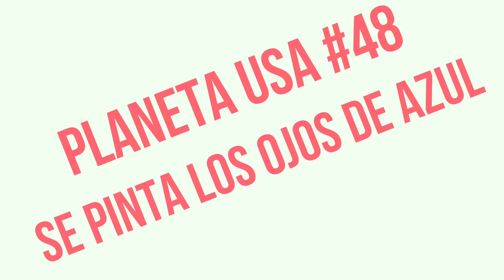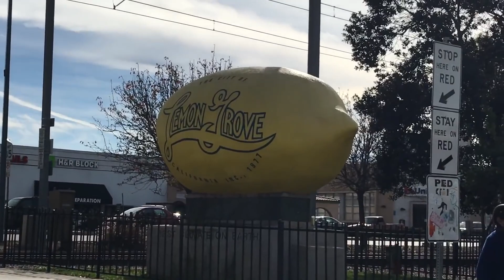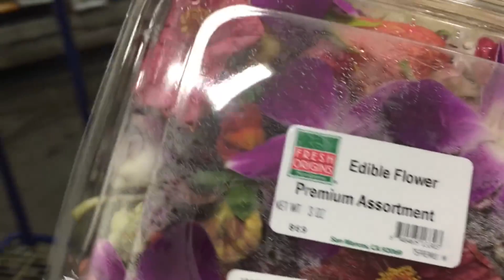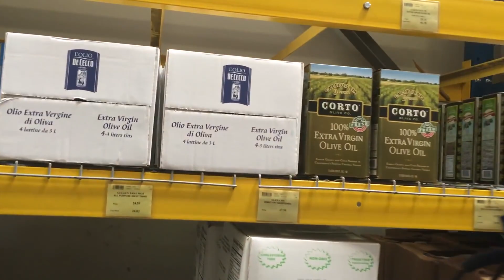CÓMO TENER SUERTE ┋Vlogs Diarios ┋PLANETA USA Ep.48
Nuevo Vlog de Olga y Antuan. CÓMO TENER SUERTE ┋Vlogs Diarios ┋PLANETA USA Ep.48